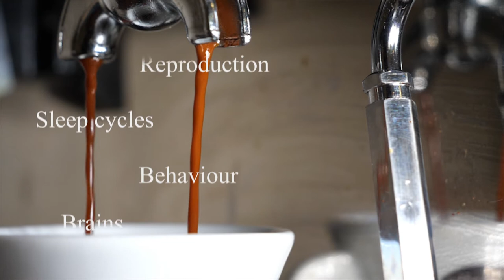Channel teaser COMING THIS WEEKEND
A little sneak peak at the intro sequence used for my videos. Uploading introduction to my channel this weekend!